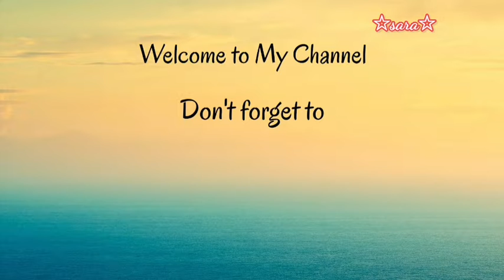[ENG SUB] Bua Nalinthip - Dara Daily Interview (04/01/2019)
Hello guys. I translating this video for international fans who love Bua. I am on my way to learn Thai. Sorry if there any mistake in this translation. Thank you and happy watching.